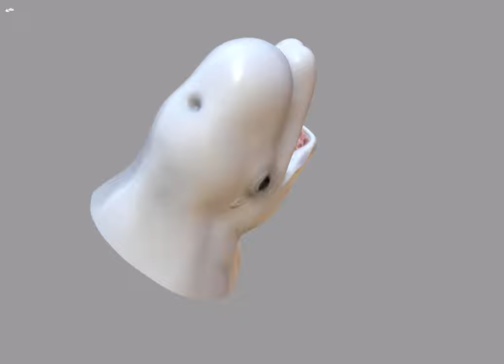Beluga whale hollow pen holder 3D printable model rendering coloring by sculptor101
A beluga whale poking its head out of the water with its mouth wide open.  It's a beluga whale hollow pen holder, the body is 3mm thick around and 6mm at the bottom. It's already hollow, no need to cut off or thicken, just print it directly. Oh, the stationery on a image is for demonstration only, which is not included!

Or you may use it in other purpose, flower pot, for brushes or make up stuffs etc.

STL format,
Size:166.75x135.81x190.43mm
364mb